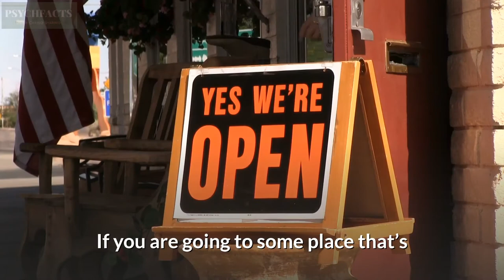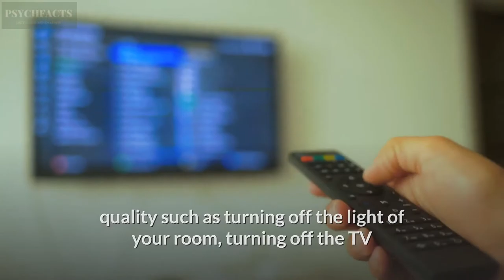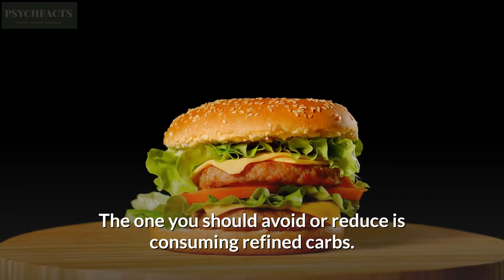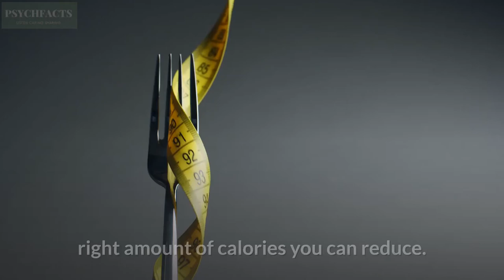10 Reasons Why You Always Feel Tired All Day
10 Reasons Why You Always Feel Tired All Day.
Have you ever felt your body is tired all the time? Sometimes you’re sleepy in the middle of the day. When you climb up the stairs it’s really hard to catch your breath, you feel like you’re doing a marathon run.
If you wonder why this happened to your body, it may be because of some of the reasons below: